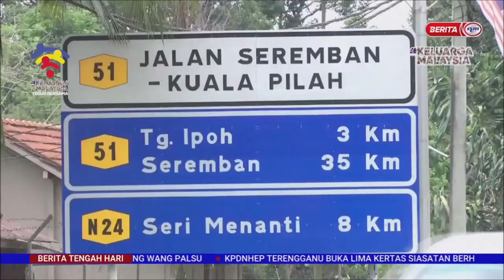7 JULAI 2022 – BTH-AIDILADHA 2022-SEMUA LAMPU ISYARAT JALAN KUALA PILAH-SEREMBAN DITUTUP 6-11 JULAI